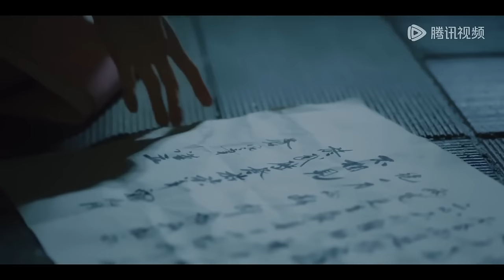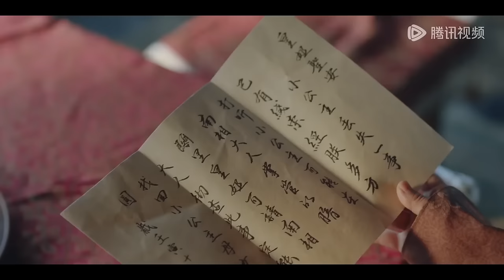💗【Full Version】重生後，霸道皇帝再也離不開絕世美妃，深夜潛入她房間求歡想用孩子囚禁她在身邊！甜宠【宠妃凰图 Estranged Fall In Love】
💕 剧名：宠妃凰图 Estranged Fall In Love

简介：

 苍寒聿为挽救挚爱南姒开启秘法重生，却必须背负此生无法与其成婚的惨痛代价。但两人不愿屈服于命运，誓要携手与所谓的天谴和诅咒斗争到底……